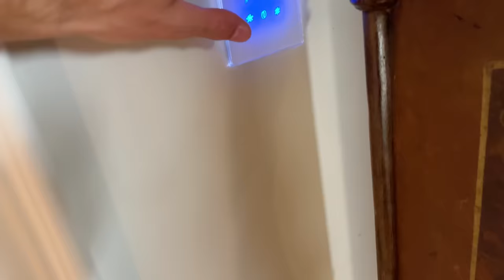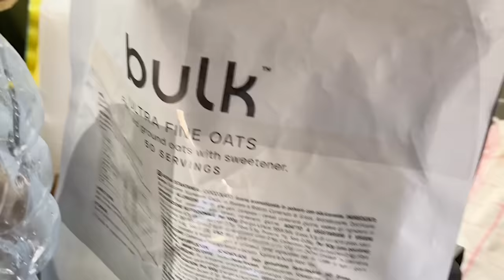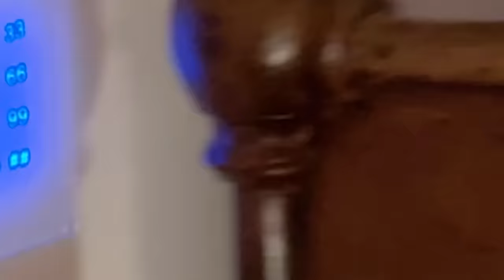5 GIORNI DI SCHERZI A GIAMPYTEK.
ILLUMINATICREW ►
Loominatry cnfrmd